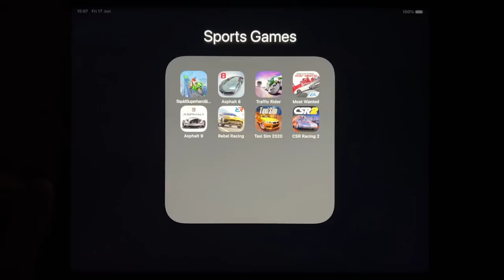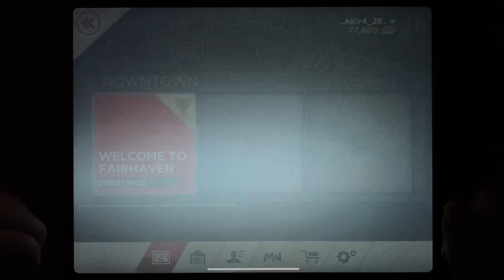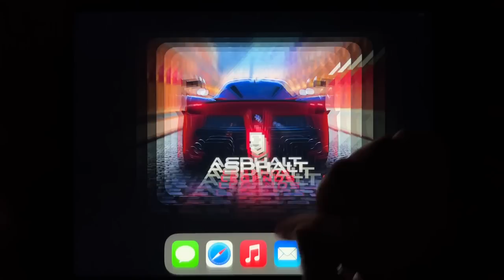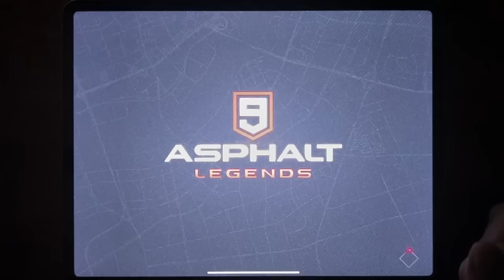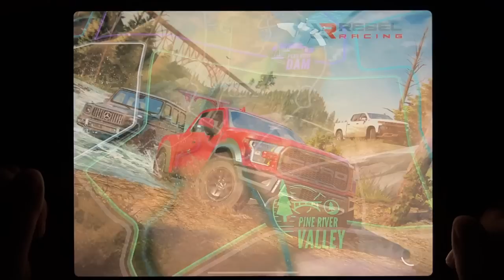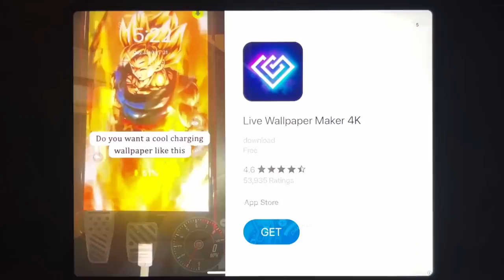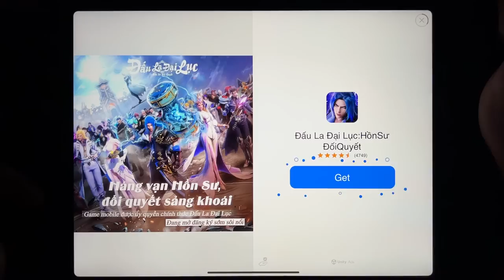Squid Super Hero Bike racing, Asphalt 8, Traffic Rider, Most Wanted, Asphalt 9, Rebel Racing...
Squid Super Hero Bike racing, Asphalt 8, Traffic Rider, Most Wanted, Asphalt 9, Rebel Racing, Taxi Sim 2020, CSR Racing 2